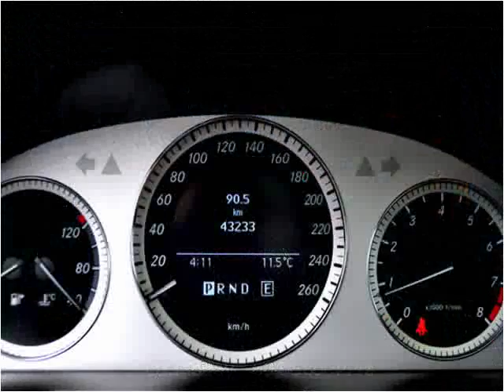2012 Mercedes-Benz GLK-Class Used Cars Surrey BC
This 2012 Mercedes-Benz GLK-Class is available from Legacy Cars.